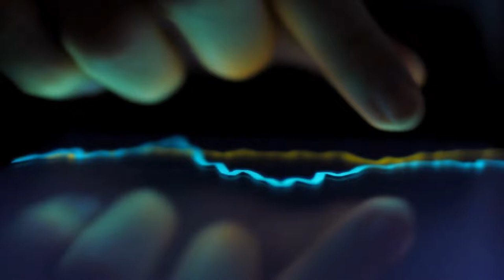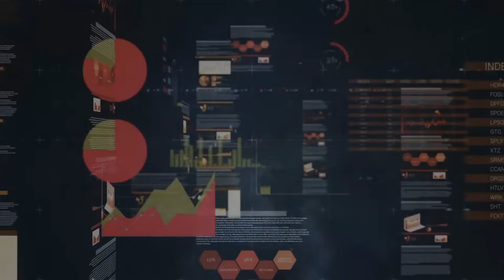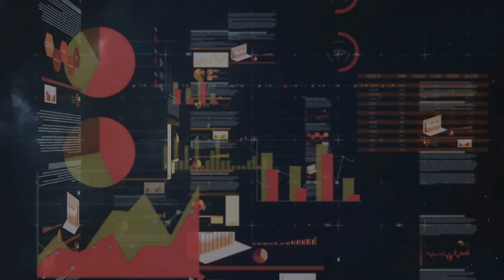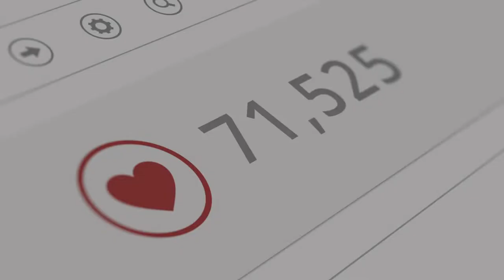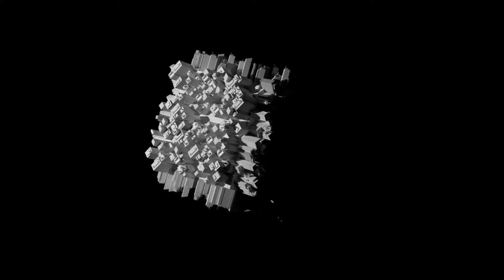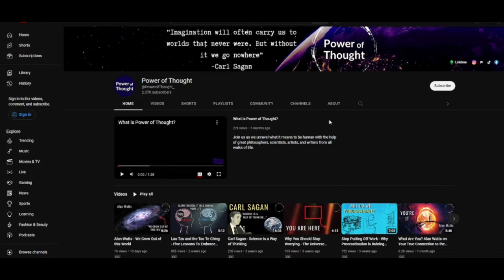Social Issues: What Social Media Does to Your Mind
In this video, we discuss what social media does to your mind and how to take it back. According to the latest data from 2022, the average user spends 2 hours and 27 minutes on social media daily, and that number is continuing to rise. Couple this with the over 4 billion users worldwide, which is expected to rise to well over 6 billion by 2027, and we are talking about a LOT of time spent online. With this rapid progress that everyone seems to be on board with, should we stop and ask ourselves; what does social media cost? In other words, with all of the benefits gained, which are enormous, what does it take from us? This video is not anti-social media, but it does recognize the fact that it is no longer a casual source of entertainment, but a tool that shapes our minds and life. With this, it's critical that we pay more attention to the content we consume, the less we become it.